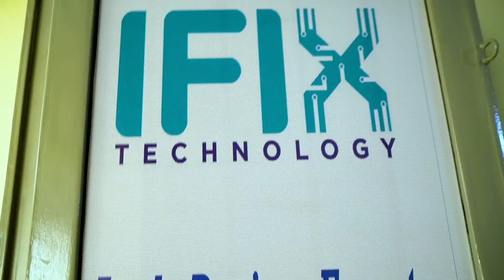MUGISHA NA RUSINE : Abagabo ba wamugore babyaje baragemuye 🤣🤣🤣🤣🤣🤣